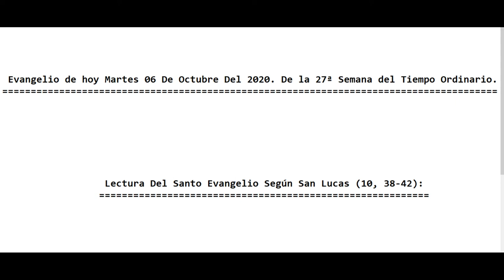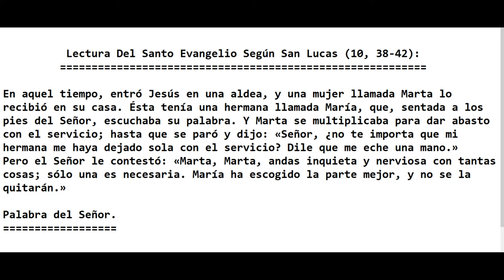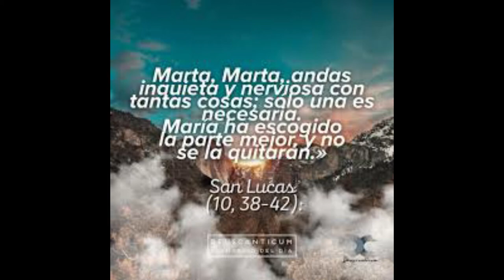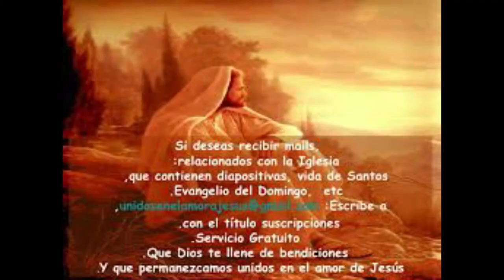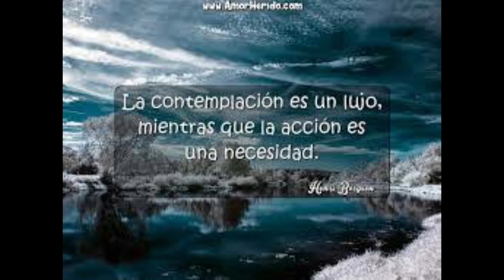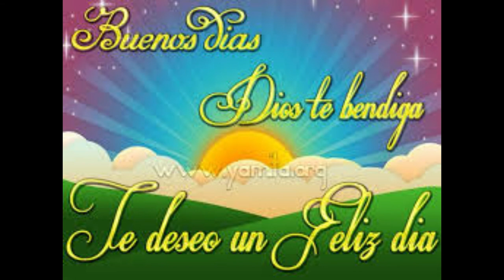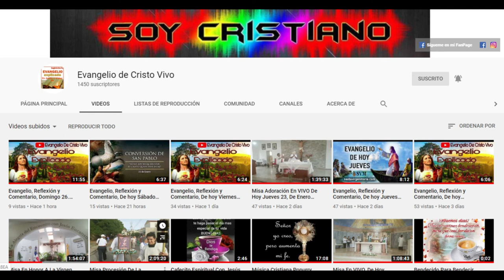Evangelio de hoy Martes 06 De Octubre Del 2020. De la 27ª Semana del Tiempo Ordinario. (P. Alberto)